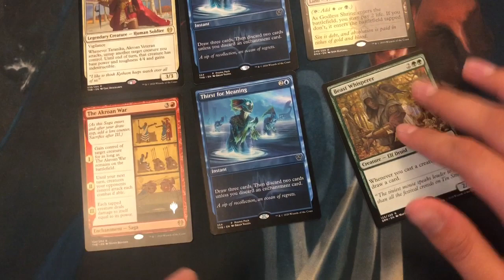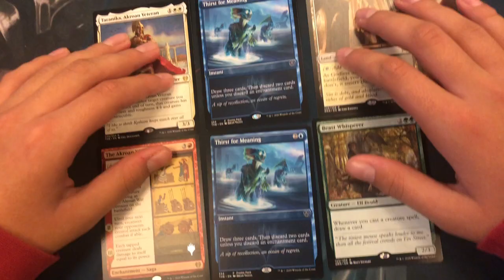MTG New 2 Theros Beyond Death promo packs unboxing!!! Awesome pulls!!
I opened 2 promo packs from the new Theros Beyond Death set and I got some really good cards!!
Use new code "PlayTheros" for 3 boosters!!!

My channel is all about gaming, Mtg strategy and Mtg unboxing.
I play:

Clash Royale
CODZ
Fortnite
Minecraft